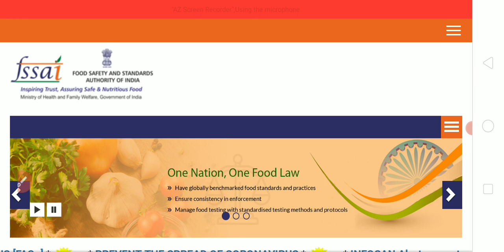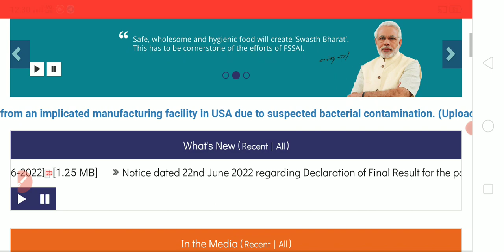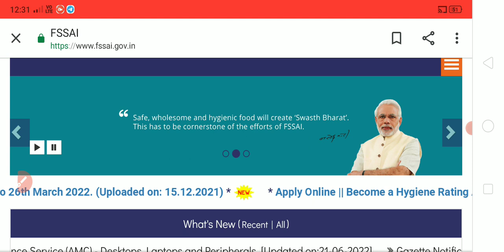Fssai Result 2022 | Fssai Result technical officer and personal Assistant | fssai Result all Post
fssai Result 2022
fssai cut off 2022
fssai Result technical officer
FCI Harayana Watchman Exam Date 2022
uprvunl AE and JE vacancy 2022
iti latest update
iti today news
iti education
up polytechnic latest update 2022
nvs Result Assistant commissioner 2022
nvs Result female nurse staff 2022
Exam Point YouTube channel
FCI Harayana Watchman Admit Card 2022